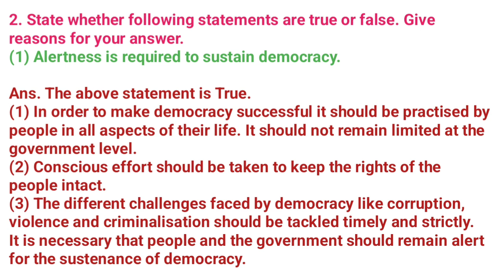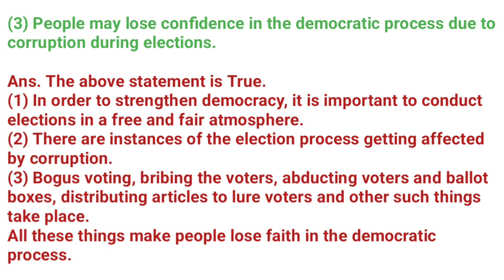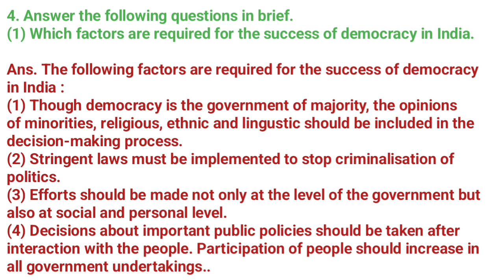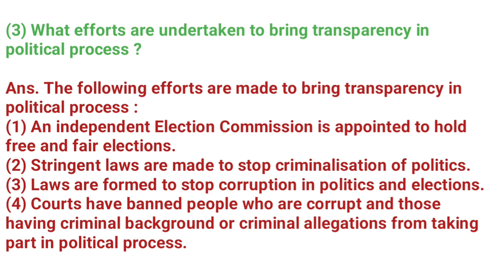Challenges Faced by Indian Democracy | Chapter No 5 | 10th Political Science | Question & Answer